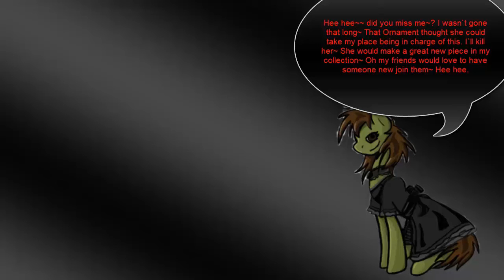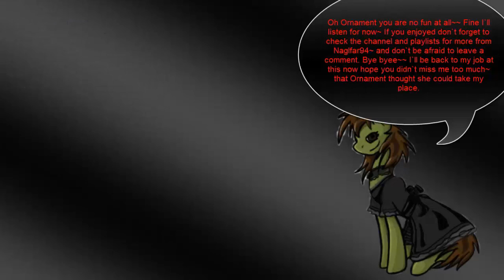SaGa Frontier:Blue Playthrough 15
Bio lab time and the earth dragon! yep it is time lets do this! Man that earth dragon ca do a real number and for one of the first few times Sei actually dies in a fight! the first time Sei died was due to an unfortunate run in with charm. But this time around he was legit beaten by an enemy that is rare with him in the Dullhan form heh just shows that you don`t mess with Iron ball! That attack especially if it hist more than 3 times can turn things real messy. I wouldn`t recommend taking Sei in this fight despite him being good and despite my using him here since Iron ball can kill even a Dullhan easy I suggest against taking one there because the low LP of 4 and the fact Iron ball can sometimes hit more than 4 times can easily wipe that Lp to 0 and then he is out of the fight till you win and run back to an Inn to stay.